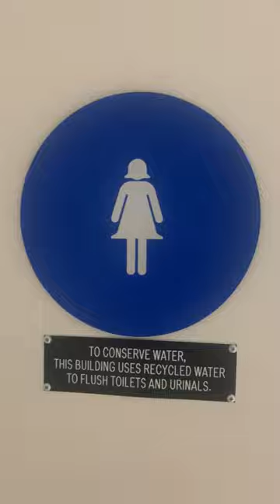San Jose #2 Student Union Women's Restroom Full Shoot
Kingstons: A

Rating Scale

A+ EPIC
A Amazing
A- Nice
B+ Great
B Good
B- Okay
C+ Boring
C Not Good
C- Bad
D+ Junk
D Garbage
D- Trash
E+ Terrible
E Horrible
E- Awful